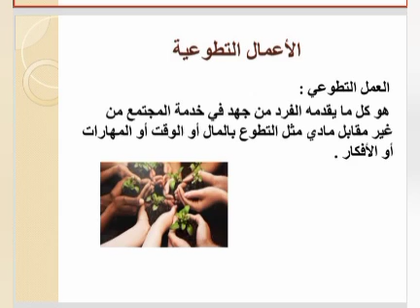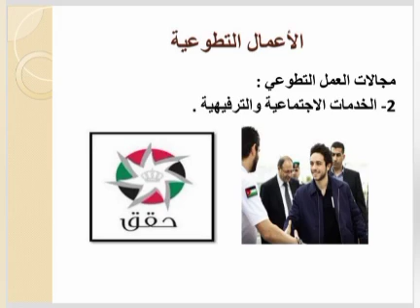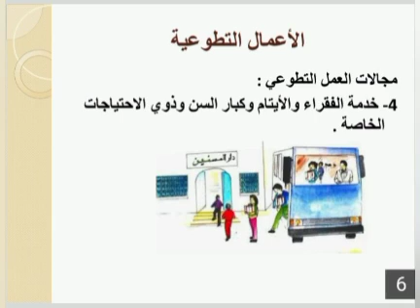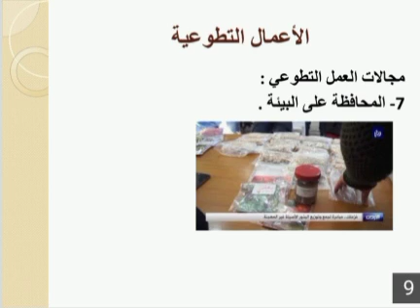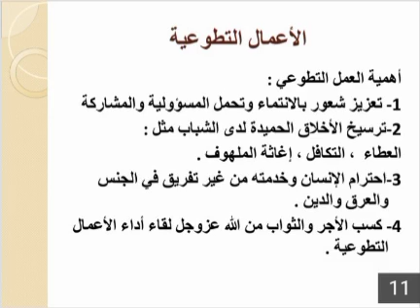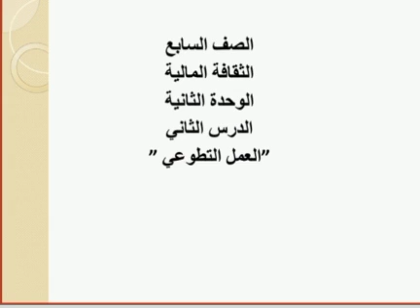الصف الثامن الثقافة المالية الوحدة الثانية الدرس الثاني الأعمال التطوعية المعلمة منى الحميدي